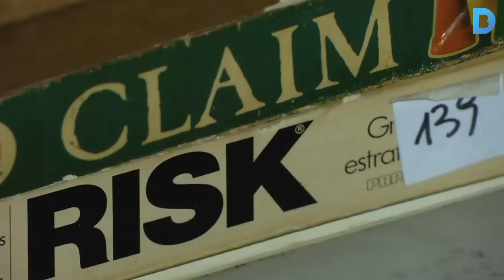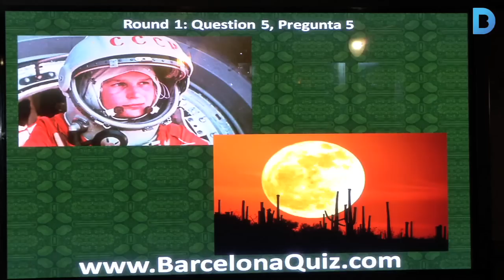Bars on esprémer el cervell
Cada cop més locals d’oci inclouen activitats lúdiques com jocs de taula o concursos de preguntes, complementàries al menjar i la beguda. Més info